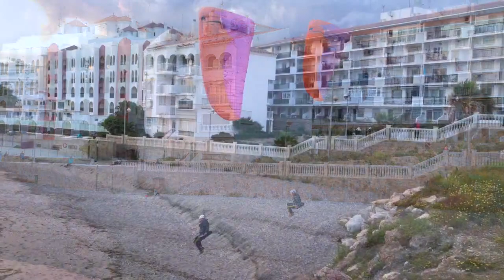Lucas Rossi (Collecting Moments) feat Lucía & Stephane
Parapente en la playa del Chucho (Nerja)
Tema musical:  Lucas Rossi: Collecting Moments